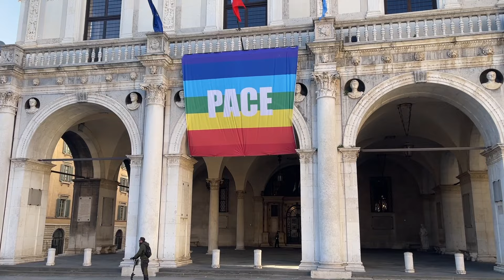Italy main Bhoot hai 😱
This is an Italy Vlog which shows my normal day in Italy